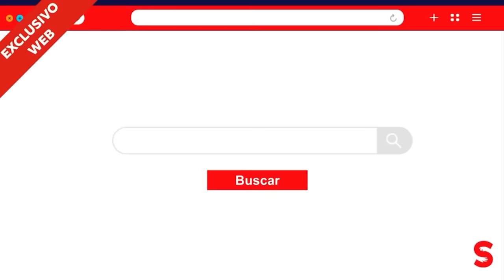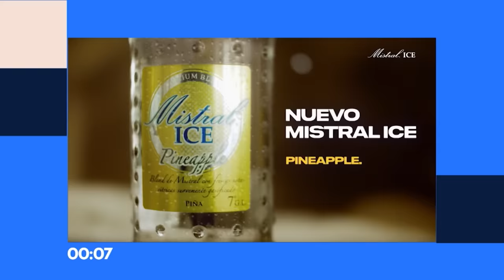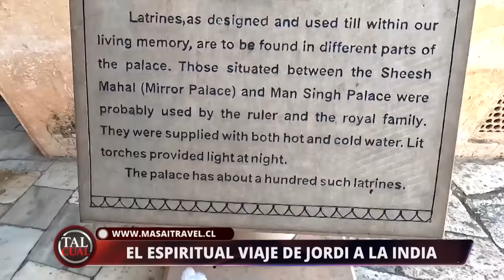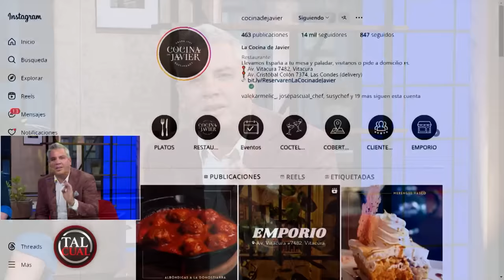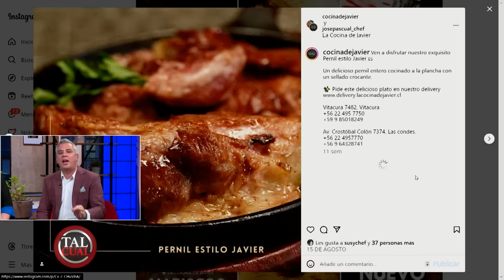Tal Cual | 06 de Noviembre de 2023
En este capítulo de Tal Cual, celebramos nuestro primer aniversario, cumplimos un año llevando entretención a tu hogar cada noche por TVMAS. Además, revisamos imágenes exclusivas del viaje de Jordi Castell a la India. Esto y mucho más de lunes a viernes a las 22:00 hrs.